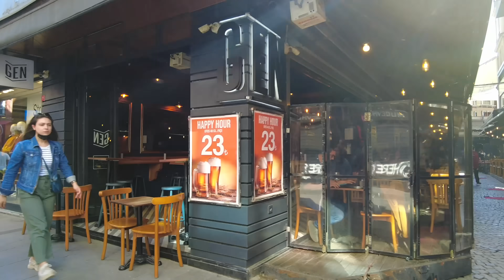Istanbul 2022 Besiktas Walking Tour 12 April|4k UHD 60fps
Welcome To Elewalk Channel! Besiktas can be considered one of the oldest and most important areas in Istanbul
This area is very famous for its famous football team as well as its very luxurious and popular neighborhoods among tourists.
You can find all kinds of amenities in Besiktas area
The presence of several famous shopping malls in the neighborhoods of Besiktas area has made it always crowded here
The walk around the pier and the main square of the Besiktas area is very enjoyable
Very old and crowded cafes and restaurants that are all crowded on weekends
The old market of the area is in the old and famous sinanpasa neighborhood
🗓 Date : April  2022
Climatic Condition :  Sunny ☀️
🌡 Temperature:  18 ℃
📹 Video Timeline :
00:00 Intro
01:00 Ihlamurdere Street
01:50 Sinanpasa Alley
02:52 Tersane Alley
04:30 Ihlamurdere Street
04:57 Breakfast Alley
07:11 Sair Veysi Alley
08:52 Ihlamurdere Street
09:44 Alabeyi Alley
11:15 Sht.Asim Street
12:19 Kartal Square
13:01 Mumcubakal Alley
14:30 Ihlamurdere Street
15:52 Sht.Asim Street
16:41 Kaetal Square
18::02 Besiktas Bazaar
23:17 Besiktas Square
25:59 Barbaros Blv
28:28 Barbaros Park
31:03 Besiktas Pier Square